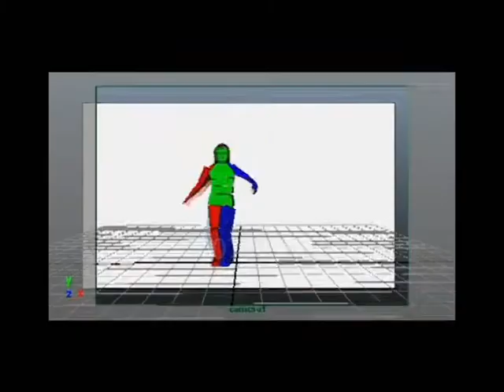Giri Animation Demo Reel